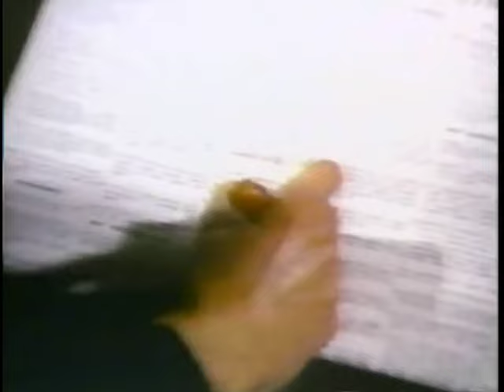THE FEATHER AND FATHER GANG - Ep. 9 "Here A Spy, There A Spy" (1977) Stefanie Powers, Harold Gould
An international spy murders his girlfriend, and frames his co-worker, the woman's former fiancé, for the crime. With Frank Delfino, Joan Shawlee. Guest Stars Clive Revill, Michael Shannon, Hamilton Camp, Vickery Turner, Edward Winter, Dennis Cole, John Williams.